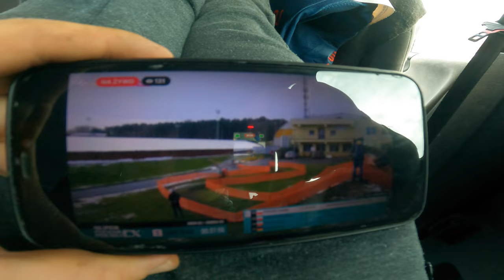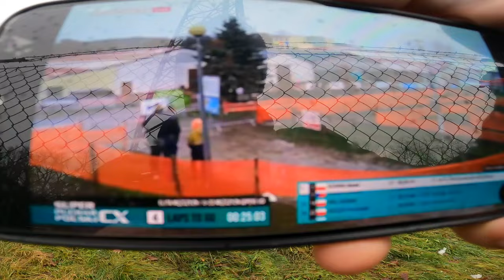Mam najlepszych kibiców! | kolarskie przełaje Zielona Góra - LUBUSKIE WARTE ZACHODU UCI C2 - 2023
To był bardzo intensywny weekend!
W sobotę Puchar Polski Włoszakowice, gdzie stanąłem na najwyższym stopniu podium. Tego dnia nie planowałem nagrywać vloga a głównym celem na ten weekend był niedzielny wyścig w Zielonej Górze, ale sobotnie zwycięstwo smakowało dobrze, szczególnie na technicznej trasie, gdzie za każdy błąd słono się płaciło.

Niedziela to już Super Puchar Polski, wyścig UCI kategorii C2, który odbywał się w Drzonkowie pod Zieloną Górą!
3 miejsce na mecie cieszy mnie bardzo, dałem z siebie wszystko, a każda kolejna runda napędzała mnie do coraz mocniejszej jazdy, dzięki wspaniałym kibicom jakich miałem przy trasie!
Na najwyższym stopniu podium stanął aktualny mistrz Polski Marek Konwa, a drugie miejsce zajął Belg Mathijs Wuyts.

Teraz chwila przerwy od wyścigów, czas złapać oddech, solidnie potrenować i rozkręcić nogi do styczniowych Mistrzostw Polski!

film powstał dzięki materiałom od znajomych, relacji firmy WENASPORT oraz temu co nagrałem sam.
zdjęcie miniaturka: Piotr Łabaziewicz